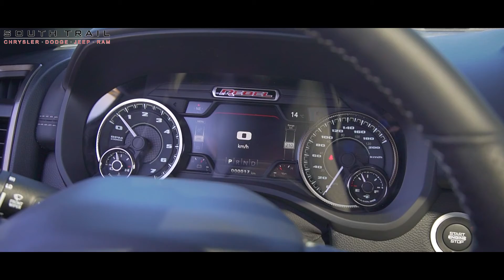2021 Ram 1500 Rebel - N700532 - South Trail Chrysler - Calgary AB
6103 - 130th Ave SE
Calgary, AB, T2Z 5E1

Too Original - Slice N Dice Bootleg